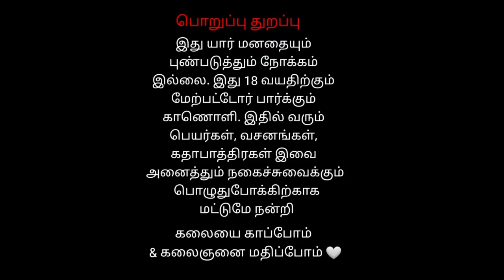Ep 3 Parvathi Sivan | Veerapathira Swami Nadagam Thalaiyampallam | வீரபத்திர நாடகம் தலையாம்பள்ளம்